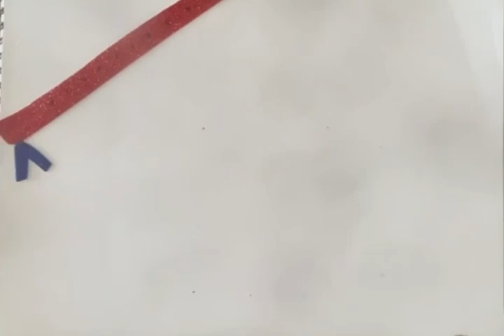Happy Janmashtami | Activity | Art and Craft | video for small kids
This is a video based on Janmashtami activity for small kids.